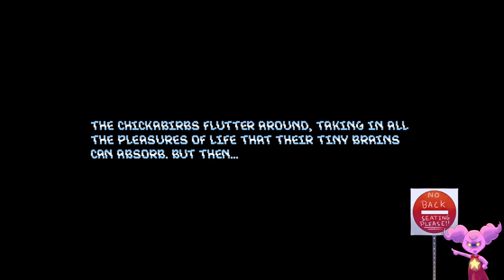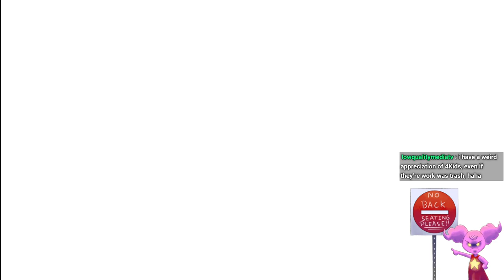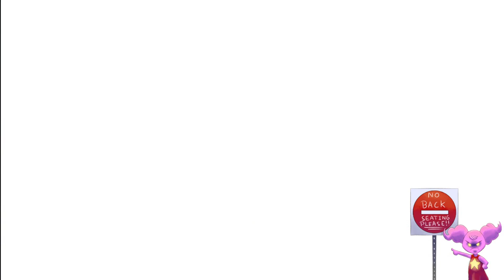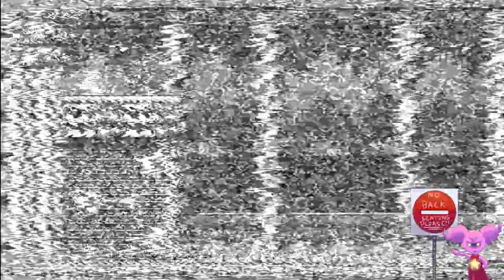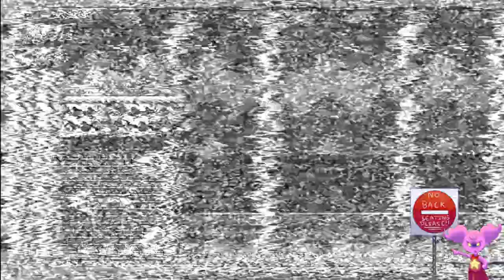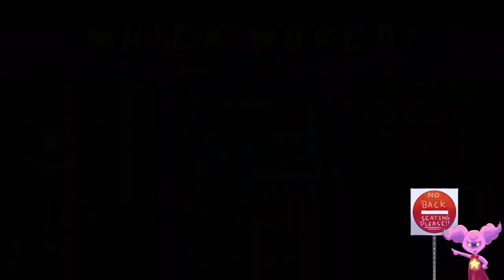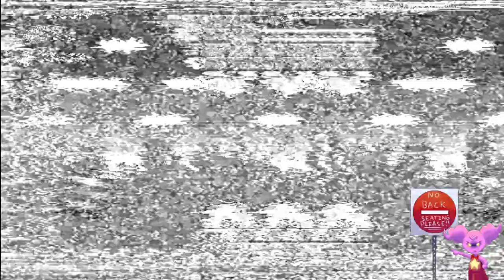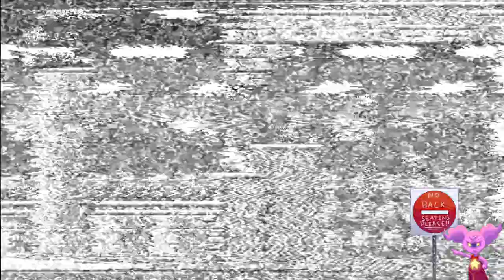The Return of AlphaDaArtist [Panic Porcupine (Part 1)]